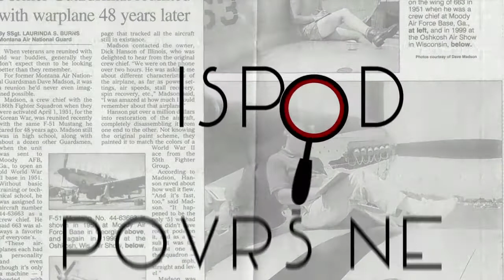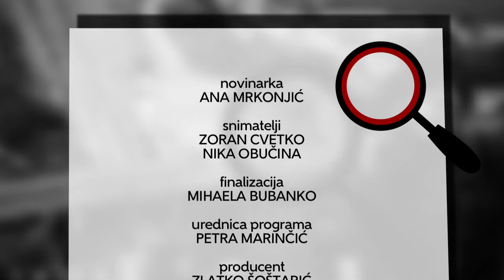Televizija Zapad - Ispod površine 16.05.2018.